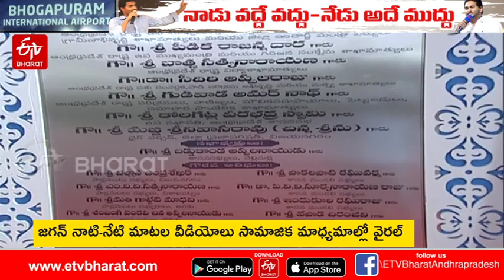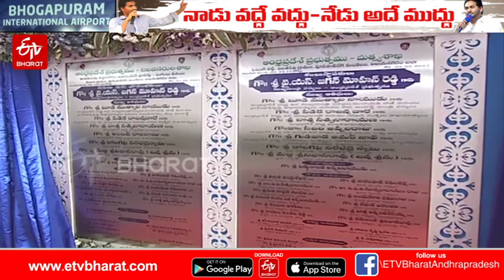హవ్వ అది నోరేనా జగన్​ ప్రతిపక్షంలో ఒక మాట అధికారంలో మరోమాట||Jagan Comments on Bhogapuram Airport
హవ్వ అది నోరేనా జగన్​ ప్రతిపక్షంలో ఒక మాట అధికారంలో మరోమాట